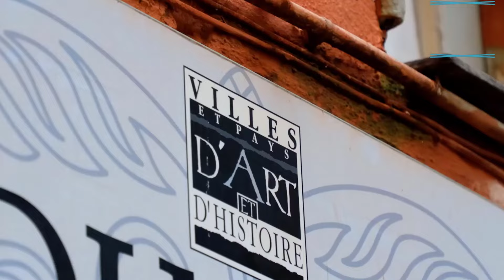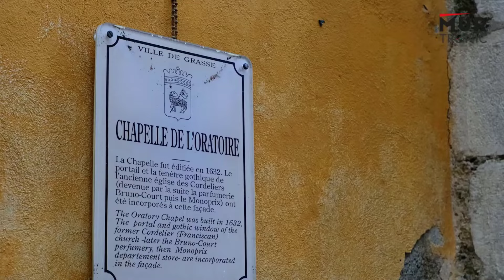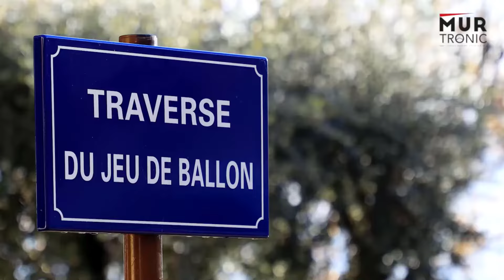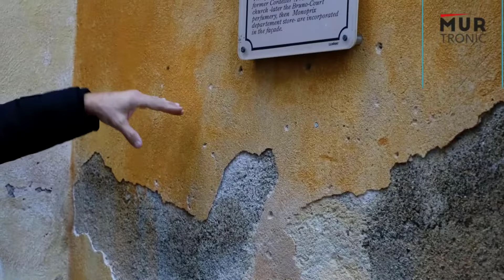Il sindaco, le sue visioni, i suoi progetti, i suoi cantieri. Mur-Tronic è un partner essenziale.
Mur-Tronic, l'azienda innovativa nel campo dell'impermeabilizzazione. Mur-Tronic è un partner del sindaco da anni ormai.

Il sindaco apprezza il nostro approccio proattivo per risolvere i problemi di capillarità che sono essenziali per i progetti di edifici e infrastrutture: "Prima bisogna fare una buona diagnosi, poi bisogna guardare quali sono i metodi giusti da utilizzare per rinnovare nelle qualità che vogliamo e questo partner è stato essenziale per noi, ci ha permesso di guardare al domani con fiducia".

"Quindi, se vogliamo rinnovare, dobbiamo circondarci di grandi professionisti. E questa azienda che abbiamo scelto, Mur-Tronic, è un'azienda che ci permette di diagnosticare le situazioni intorno ai nostri edifici, di verificare che ciò che abbiamo iniziato possa essere fatto su basi sane e solide, che possiamo guardare per vedere che non ci siano problemi di capillarità o di risalita di capillarità negli edifici".